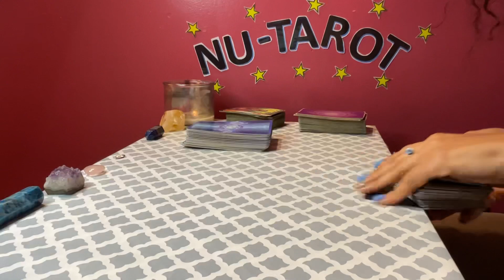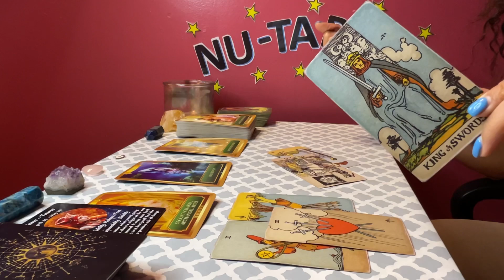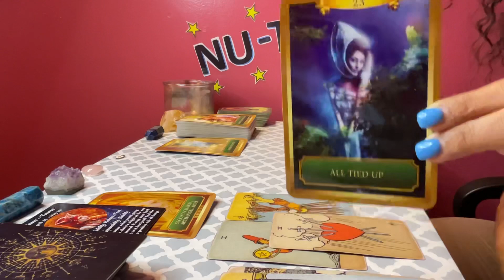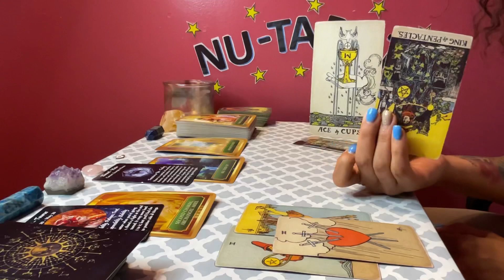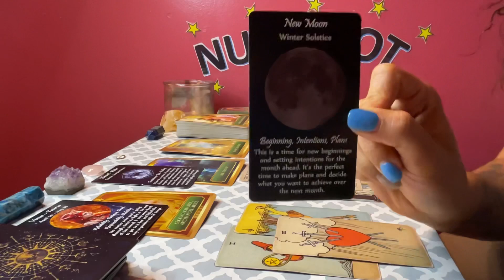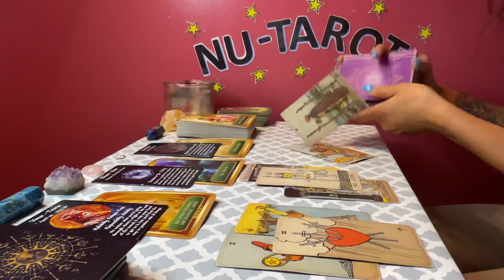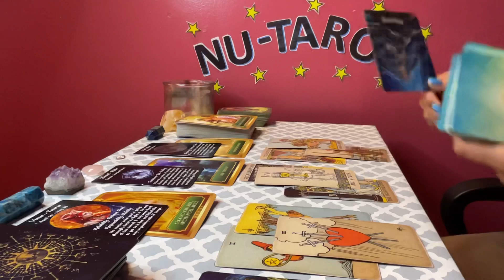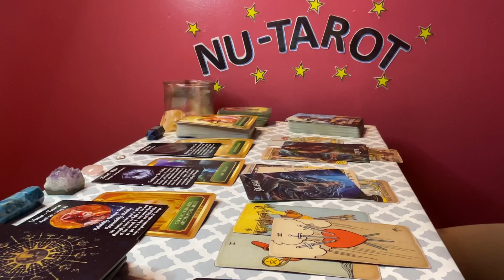Virgo ♍️ *Your exit is coming 🙏, your health being triggered, someone lying*